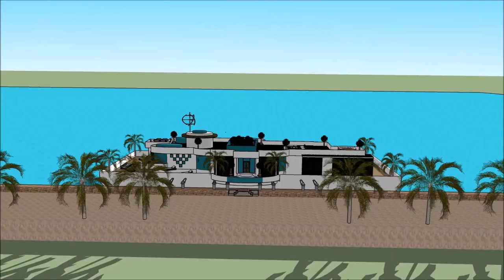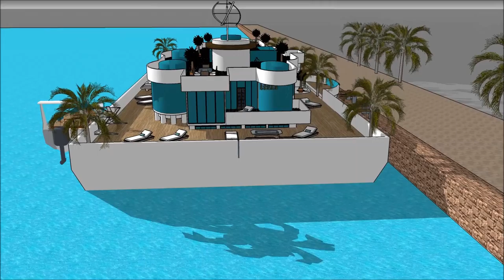ફ્લોટિંગ હાઉસ હાઉસબોટ મેન્શન sketchup સ્કેચઅપ ફ્લોટિંગ ઘર સ્થાપત્ય શૈલી આર્કિટેક્ટ વૈભવી બિલ્ડિંગ પ્